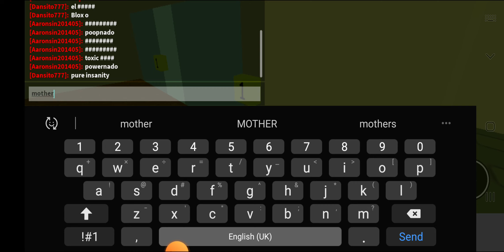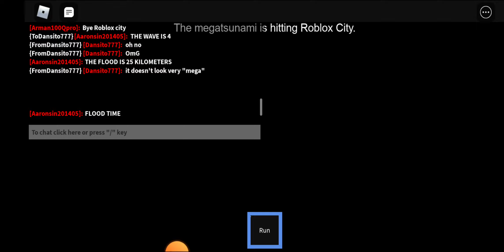survive the end of roblox (joined late)